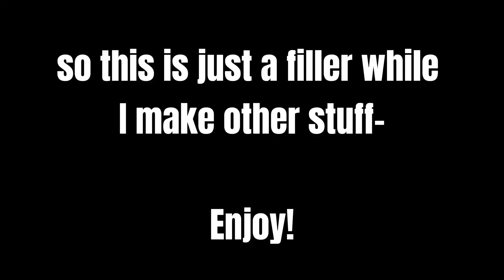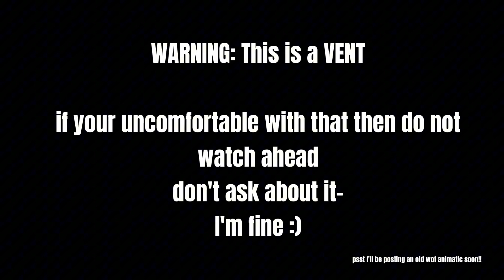Unfinished Animations 1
(I'll put the link in, in a moment I just had to rewrite that cause my phone doesn't like to copy and paste stuff :'D)

Anyway, this is a filler while I work on the YCH. Sorry about the audio, had to be crunchy because of copyright.